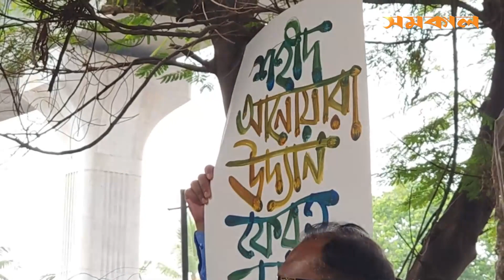ফার্মগেটের আনোয়ারা উদ্যান রক্ষার দাবিতে সংহতি সমাবেশ | Anwara Gardens | Samakal News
ফার্মগেটের আনোয়ারা উদ্যান রক্ষার দাবিতে সংহতি সমাবেশ। সরাসরি.